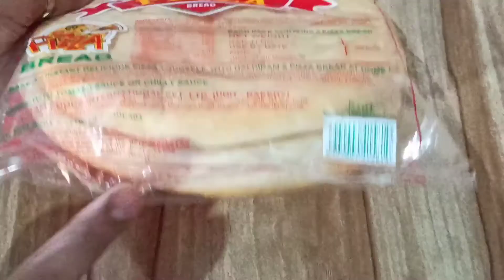Pasta Pizza Recipe lपास्ता पिझ्झा रेसिपी मराठी l How To Make Pasta Pizza At Home In Marathi byAnjali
Hello Friends...
This is Anjali  Welcome Our YouTube Channel Anjali's Cooking Corner...

आज मी तुमच्या साठी घेऊन आली आहे होटेल पेक्षाही जबरदस्त अशी पास्ता पिझ्झा ची रेसिपी.. खुप सोपी आणि खुप intresting अशी ही रेसिपी आहे...जर तुम्हाला ही रेसिपी आवडली तर विडीओ ला Like Share आणि जर channel वर नवीन असाल तर  channel ला Subscribe करून सोबतच bell icon 🔔 ला क्लिक करायला विसरू नका धन्यवाद 🙏🙏

Ingredients...
pizza base 1
capsicum
onion
tomato

*For Making Pasta...
mix harbs
chilli flakes
salt taste to according

* instant pizza souce...
mix harbs 1 tsp

Topics Covered
pasta recipe
lockdown recipe
Pizza pasta recipe Marathi
how to make pasta pizza at home
how to make pasta pizza at home in Marathi
pasta pizza
pasta pizza recipe in marathi
pasta pizza Recipe by Anjali
pasta pizza without oven
pasta pizza sauce recipe
pasta pizza at home
पास्ता पिझ्झा रेसिपी मराठी
पास्ता पिझ्झा रेसिपी
पास्ता पिझ्झा